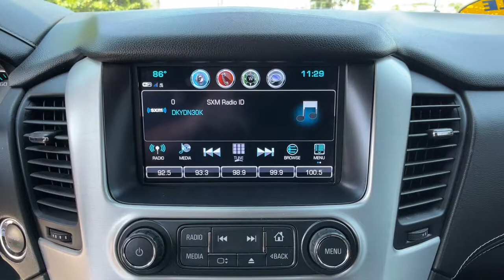2017 GMC Yukon_XL Spartanburg, Greenville, Greer, Simpsonville, Boiling Springs K1602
Summit White Used 2017 GMC Yukon_XL available in 2671 Reidville Road, Spartanburg, South Carolina at Vic Bailey Volkswagen. Servicing the Spartanburg, Greenville, Greer, Simpsonville Boiling Springs, SC area.

CLEAN CARFAX!!! CARFAX ONE OWNER!!! BACK UP CAMERA!!! BLUETOOTH!!! LOCAL TRADE!!! JUST SERVICED!!!